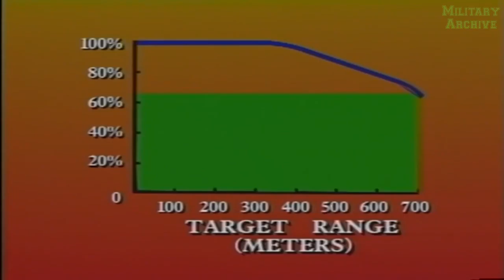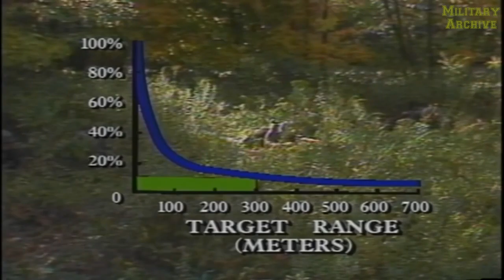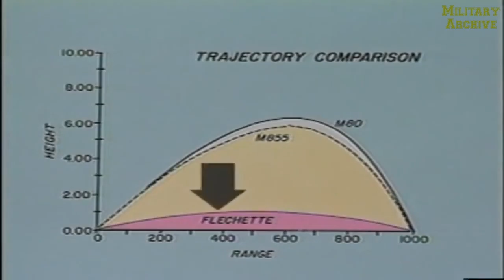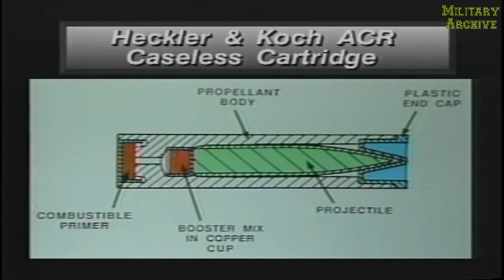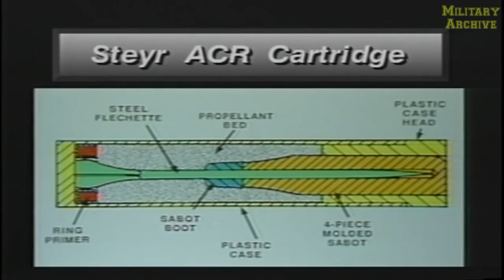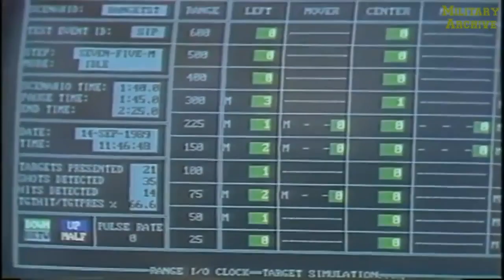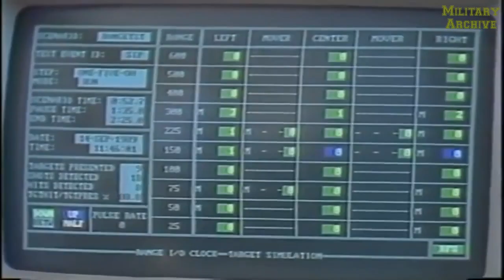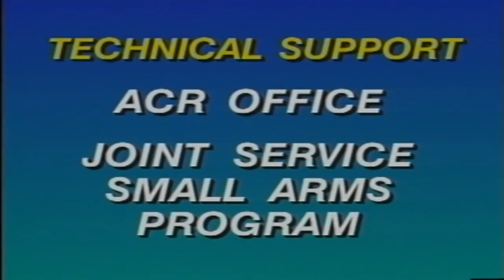Abandoned US Weapons Prototypes - AAI / H&K G11/ Steyr ACR / Colt ACR/ - Documentary